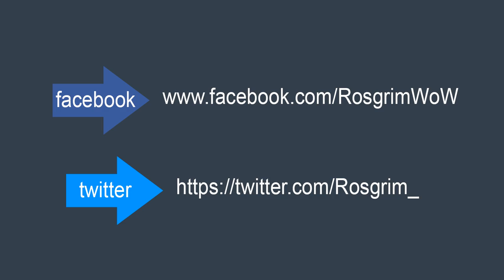[Minecraft] RUSH PVP - Avec Superbrioche et Dortos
Petit instant détente avec les copains, nous sommes sur une map Rush PVP en compagnie de Superbrioche et dortos.
En face nous retrouvons Siphano Unsterblitcher et Nocxx

Lien vers les chaînes des copains